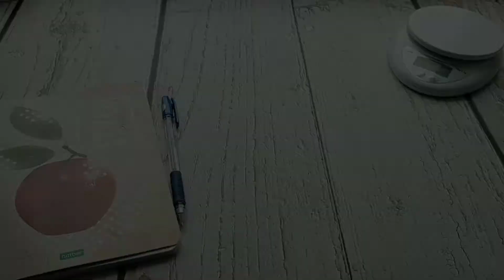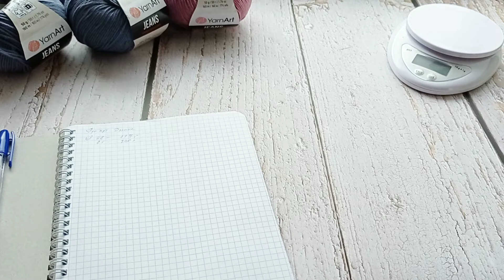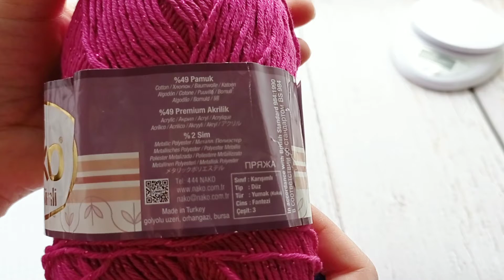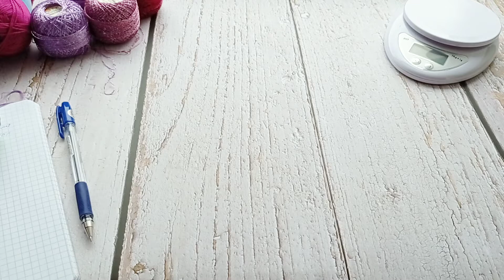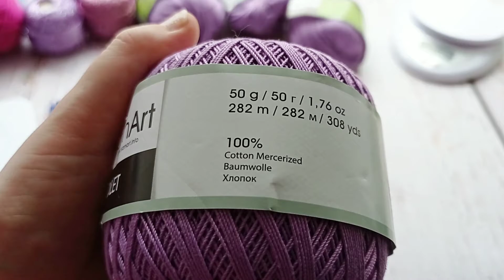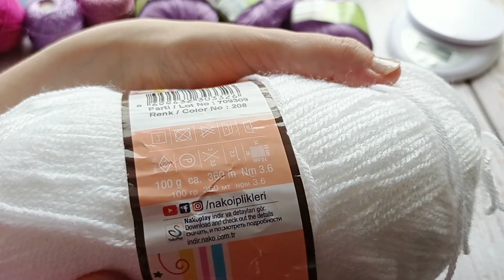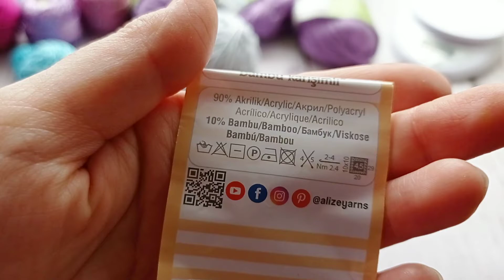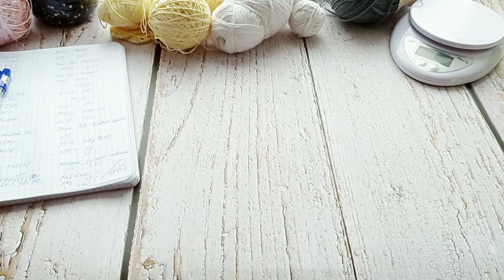Все мои запасы пряжи/ часть 1/ летний состав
Рада, что зашли на мой канал о вязании и всё что с ним связано! Меня зовут Ольга!
В сегодняшнем видео, мы посчитаем всю мою летнию пряжу!
Пройдя на мой канал, вы можете найти видео с мастер-классами на различные изделия и взрослые и детские, интересные узоры для вязания!
Впереди ещё много интересных работ!

URL: InShot